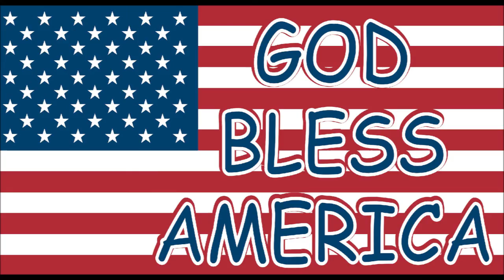God Bless America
My tribute to the United States of America